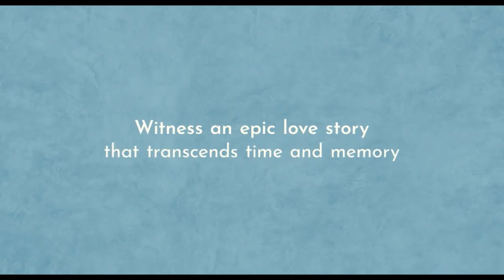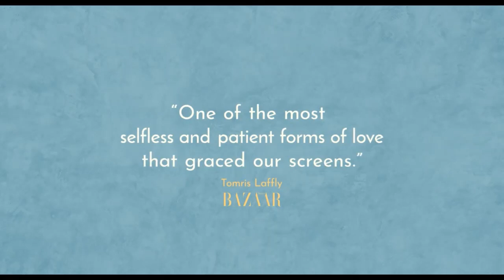The Eternal Memory _ MTV Documentary Films _ August 11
- Storyline :
Augusto and Paulina have been together for 25 years. Eight years ago, he was diagnosed with Alzheimer's disease. Both fear the day he no longer recognizes her.
- Genre : Documentary

-- Welcome to ZMEDIA –
Here you will definitely find interesting Movies Trailers, Movie Clips.
" Wishing You A Great Day ! "